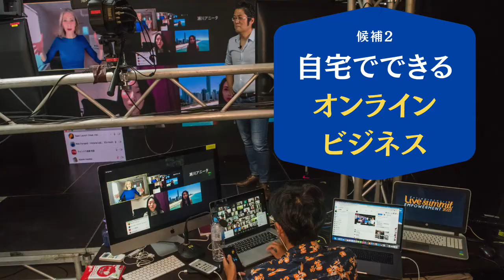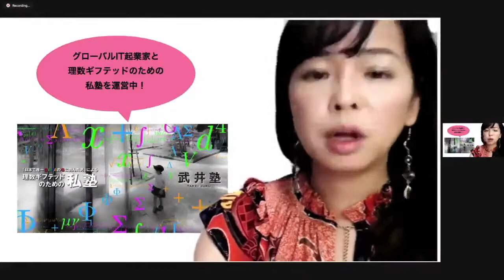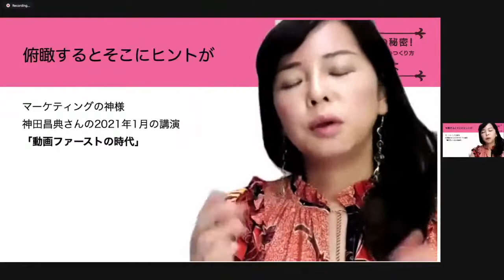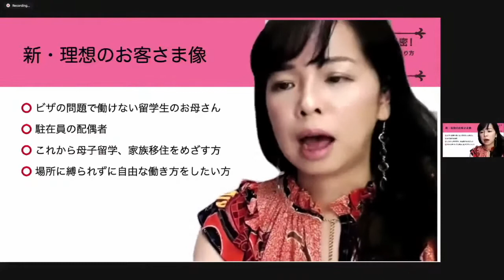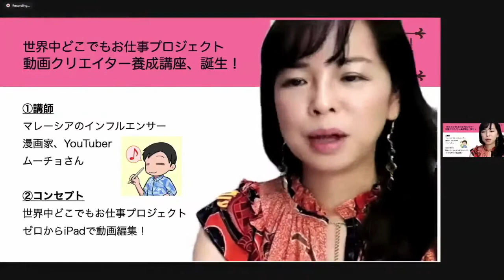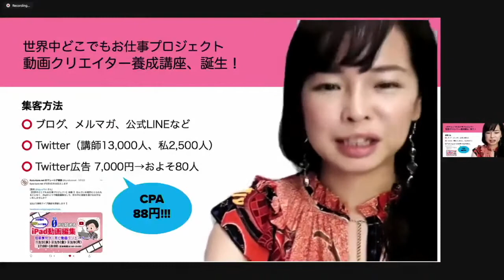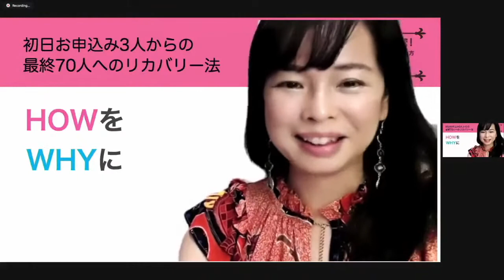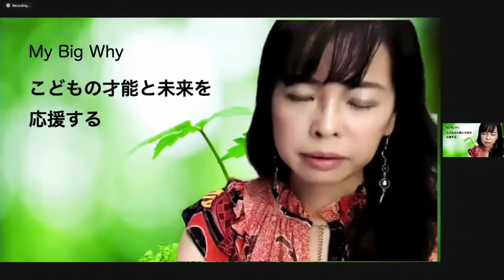【就職活動したくない方向け】海外留学やオンラインビジネスを視野に入れてみてはいかが？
起業とオンラインビジネスについての学習コンテンツの
最新アップデートを受け取ることができます。

その他のSNSでも定期的に情報を発信しているのチェックしてください。

➡《生放送》毎週金曜日22:00～Facebook限定ローンチXフライデー開催中！

あなたのビジネスをスケールアップする為に不可欠な情報をお届けしています！

「プロダクトローンチ」の基本を解説した教科書を日本市場向けにカスタマイズして「ローンチガイドブック」という72ページの電子書籍にまとめました